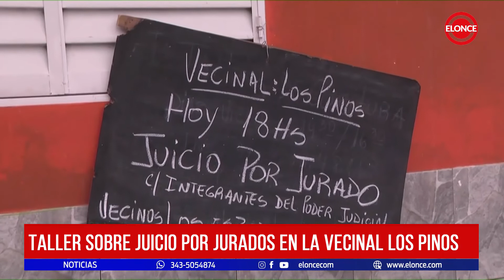Taller sobre juicio por jurados en la vecinal Los Pinos